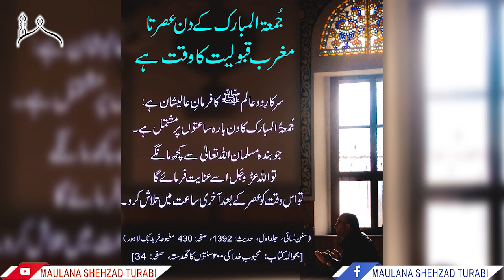Jumme Ke Din Ka Wazifa | Dua Qabool Hone Ka Waqt | Maulana Shehzad Turabi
جمعہ کے دن کا وظیفہ، جمعے کے دن قبولیت کا وقت
By Islamic Scholar Maulana Shahzad Turabi

Budh Ke Din Ka Wazifa

Namaz e Tahajjud Ki Fazilat Aur Scientific Research

History Of Muharram
Muharram ul Haram Ki Tareekhi Hesiat |  Islamic Calender In Ahadees

Dantu Ka Ilaj, Dua Aur Wazifa?

Khane Se Pehle Hath Dhona Ki Sunnatain

Kya 3 Talaq Ek Talaq Huti Hai?

Sonay Ki Sunnatain Aur Jadeed Tahqeeq

Beauty Parlour Business Karna Jaiz Hai?

Importance and Benefits of Following Prophet's Sunnah

Ojri Khana Halal Hai Ya Haram | Kapooray | Testicles

Bakra Eid Ke Masail Aur Unka Hal

Zil Hajj Ka Mahina Ka Chand Dekh Kar Yeh Kam Lazmi Karain

Calendar of Days in History - On This Day

Secrets to a good night's sleep

Vegetable Remedies | Gourd Benefits
سبزیوں کے حیرت انگیز فوائد

Gas Ki Problem Ka Solution

Questions Of Liberals!!!

Is Wine Is Haram In Islam?

Kya Halala Karna Jaiz Hai?

Kya Ap ke bache Ziddi hain?

Kya Machine Se Murgi Zibah Karna Jaiz Hai??

Kya Quran Ko Hadees Ke Bagair Samjh Sakte Hain?

Great Ways to Keep Your Employees Happy

Kia Haram Mal Istemal Karna Najaiz Hai?

Tips to Sleep Better at Night
Sune Se Pehle Yeh Kam Lazmi Karain

حق مہر کتنا دینا چاہیے اور کب دینا چاہیے؟

Khana Seedhe Hath Se Khane Per Jadeed Tahqeeq

Male Infertility Treatment, Bay Auladi Ka Rohani Ilaj

Masjid Ki Bartain Aur Rehmatain Aur Science Ki Research

Nutrition and Health Benefits | Vegetable Advantages | Okra Benefits

How do you get rid of diseases?